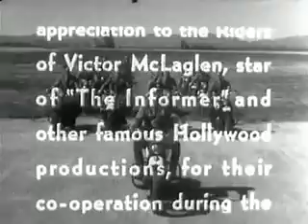Around the Corner (polskie napisy) - mechanizm różnicowy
Swietny film z 1937 na temat mechanizmu różnicowego.